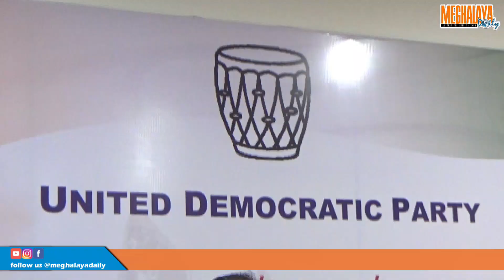PYLLAIT PAIDBAH IA KI THUP JINGKULAR KA SENG UDP HA OPHIS TREIKAM KA SENG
Shwa ba ki paitbah Ka jylla kin jied ia ki nongmih khmat sha Iing Dorbar Thawaiñ ka jylla ka seng United Democratic Party (UDP) Mynta ka sngi ka 17 tarik u Rymphang kala pyllait paidbah ia ka thup jingkular lane ka manifesto ha offis treikam jong ka seng.
Ki mat treikam kiba kane ka seng ka kular  ba ha khmat eh jong ka seng ka long ban wan rah ia ka koit ka khiah bad ia ki jaka ai jingsumar kiba paka hapoh ka jylla, ki lad ioh kam ioh jam ia ki samla, ka pule puthi kaba paka bad ban pynbor ruh ia ka sorkar pdeng ban pyntreikam noh ia ka ILP bad ban pynrung ia ka ktien Khasi bad Garo ha ka khyrnit ba phra ka riti shyshar ka Ri India.
Ia katei ka thup jingkular ne ka manifesto la pyllait paidbah da u Vice president ka seng u Bah Allantry Dkhar ha ka jingia donlang ka president ka women's wing ka kong Pretty Pyngrope bad u kyrtong ka Nongkrem constituency u Bah Lambor Malngiang.